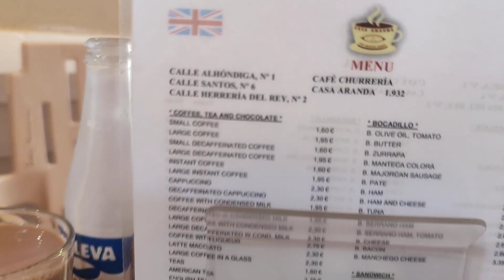La receta de las 13:00 😋 Los desayunos en Casa Aranda, Málaga.